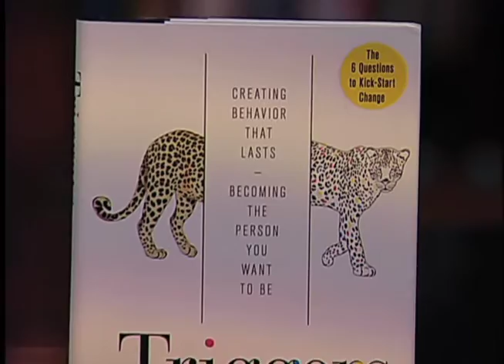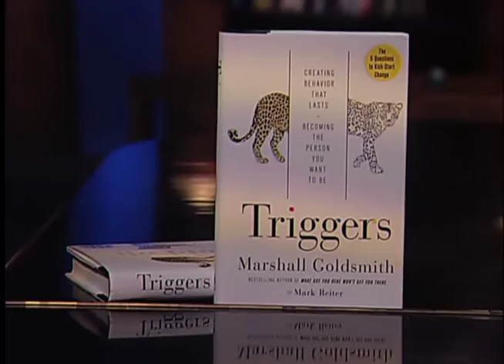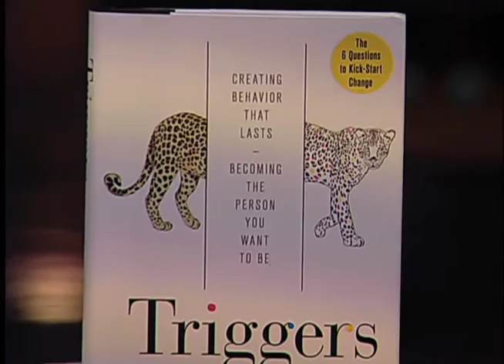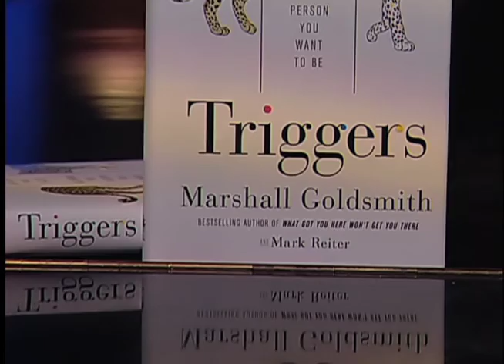Marshall Goldsmith on Between the Lines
FULL EPISODE! Host Barry Kibrick sits down with Marshall Goldsmith, to talk about his book "Triggers" and discuss what triggers in life can be used to be a successful leader in life.